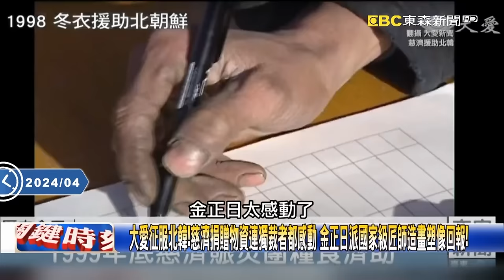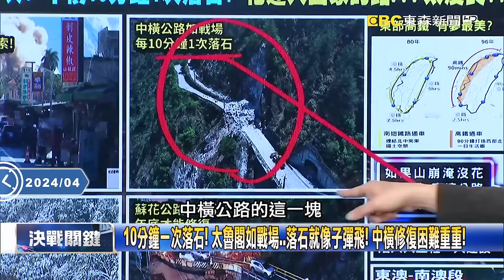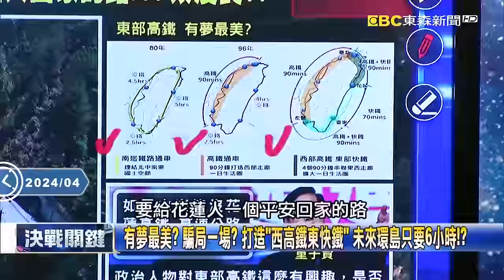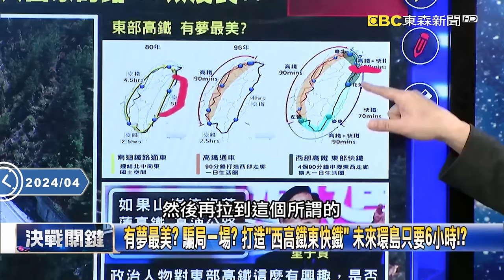【精選】台灣「善的循環」土耳其救援隊協助災後重建+搜救！慈濟捐贈物資關懷「感動國際」助災民度難關！【關鍵時刻】-劉寶傑 張炤和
(00:00:00) 動員世界第一！花蓮強震下清水便橋48小時通車 大機具「人肉導航倒車」進駐！？
(00:29:43) 7.2強震蘇花公路大面積崩塌道路「柔腸寸斷」明隧道也難逃 復原難度高耗時長！
(00:43:30) 花蓮馥邑京華鄰近米崙斷層震成危樓！ 住戶緊急逃生「差一秒」就被掉落物擊中！
(00:46:10) 地震DAY-5天雨餘震搜救難加難 災民痛失家人、家園…黑暗見光輝！

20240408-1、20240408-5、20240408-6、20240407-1